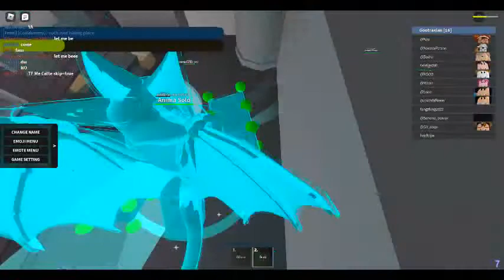i found this video in my roblox file